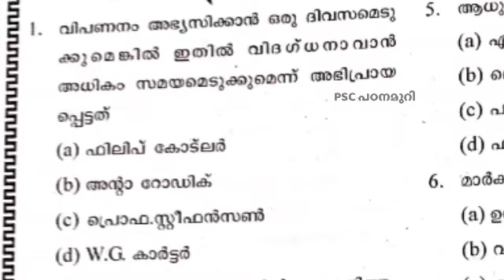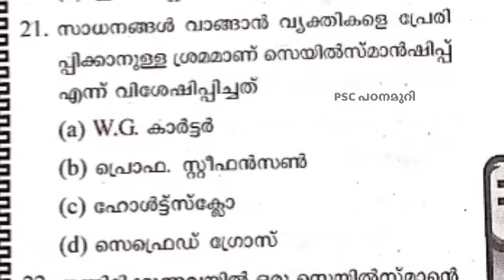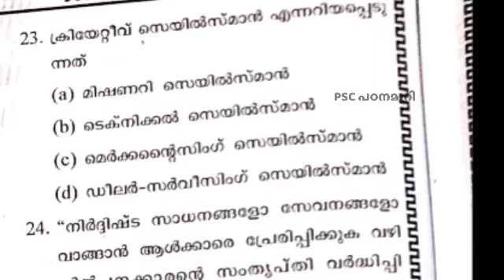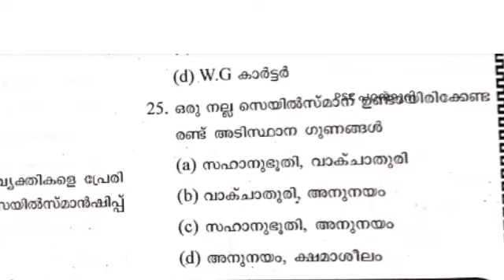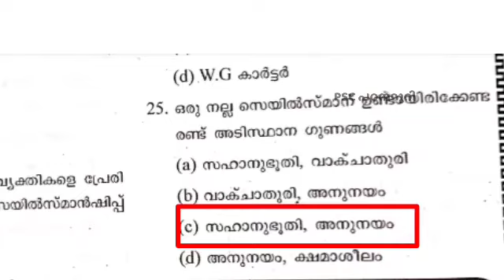Assistant Salesman Civil Supplies Corporation | Model Questions | Kerala PSC